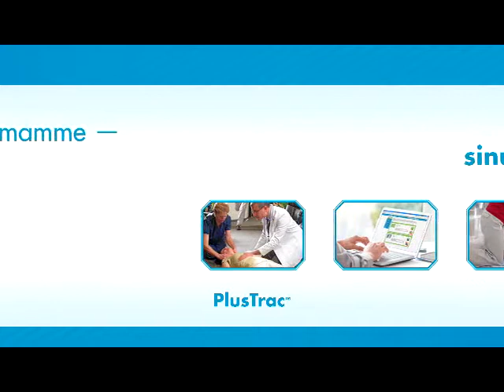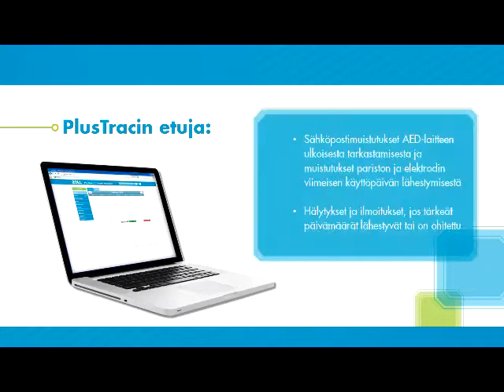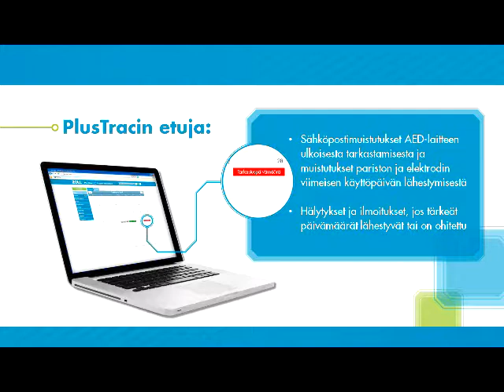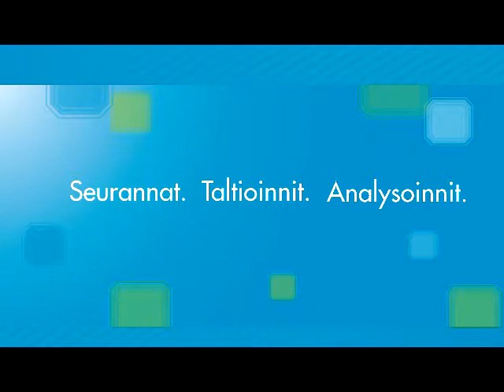PlusTrac FI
Helppo käyttää. Helppo omistaa. Helppo ylläpitää.

Kokonaan uusi automaattinen ZOLL AED 3™ -defibrillaattori tekee parhaasta entistäkin paremman. Parasta tukea elvyttäjille jo vuoden 2002 AED Plus® -laitteesta lähtien – nyt entistäkin tehokkaampana. Vuosia kestäneiden käytettävyystutkimusten perusteella suunniteltu ja rakennettu. Helppokäyttöinen sekä koulutetuille että kouluttamattomille elvyttäjille. Varustettu parannetulla Real CPR Help® -tuella, ZOLLin reaaliaikaista elvytyspalautetta antavalla teknologialla.